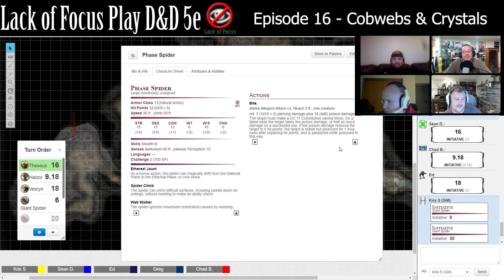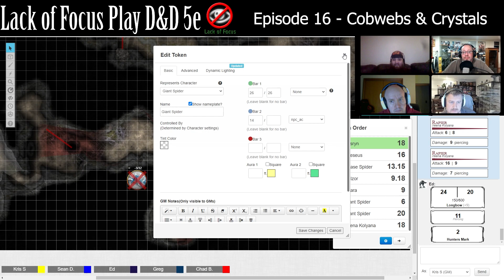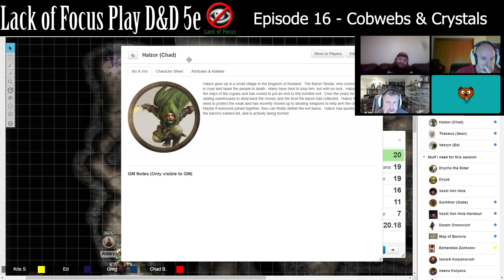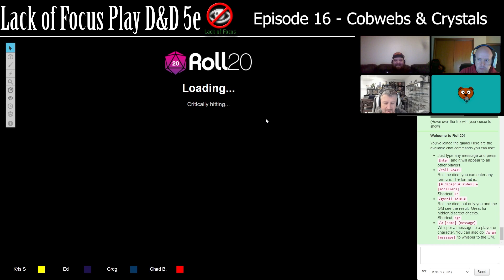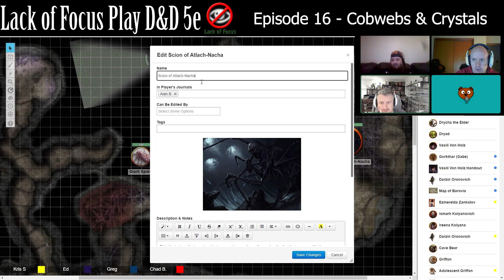Lack of Focus Plays D&D 5e: Episode 16 - Cobwebs & Crystals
Delving into an unknown cave, on a quest from some strange Dryads, what could go wrong?

Make sure you hope on to the DiceHate Discord and join our growing community:

Make sure you are following DiceHate and Lack of Focus on Social Media.

You can follow Kris on Twitter @KrisSherriff & Instagram @DiceHateKris